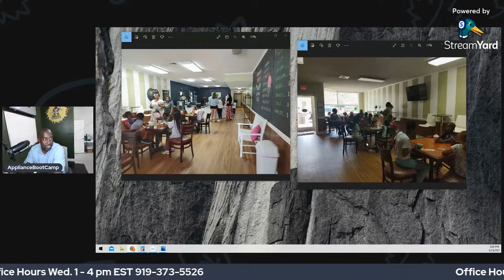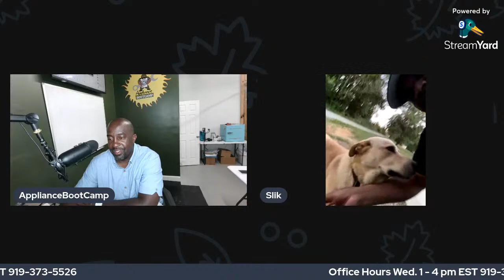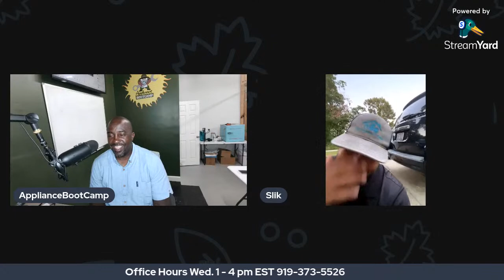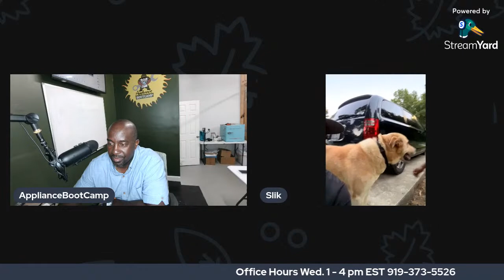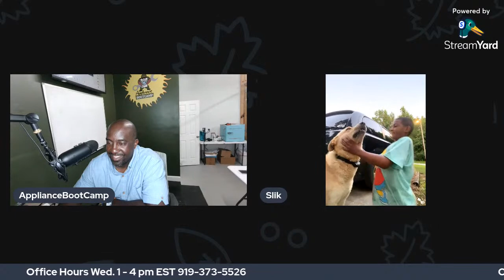Using Appliance Repair To Start Your Wealth Snowball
Thanks for supporting Appliance Boot Camp.
and sign up for one of our courses.

Workiz makes service easy and is the scheduling and invoicing software we recommend to all our students at Appliance Boot Camp. Schedule more jobs, manage routes, track calls, text customers, and up your appliance repair game in 2021. Over 100,000 field service techs are using Workiz, with over 13 million jobs scheduled & paid, topping $5 billion in revenue. The Workiz all-in-one Field Service Management platform provides a better way to manage customers, book appointments online, send quotes and invoices, and receive payments.

New Book How To Start An Appliance Repair Business: The Blueprint New Book

***New Tee Shirt***Help Spread The Word Of Appliance Boot Camp***New Tee Shirt